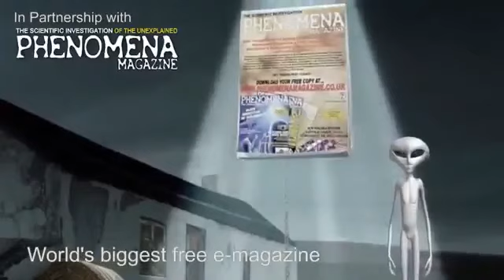Steven Greer Establishing Extraterrestrial Contact FULL VIDEO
Dr. Greer brings to an exposition of UFO secrecy the pragmatic approach of an emmergency care physician. He is not as much interested in giving the viewer a thorough debriefing on UFO's secrecy as he wants it to stop. This must watch video proposes the best route to a resolution of the UFO dilema. Secrecy about UFOs has acquired over decades a perpetuate life that even the President or a CIA Director cannot tame. The challenge is for Dr. Greer to insure the conspirators in the extensive cover-up of Roswell that they would not suffer at the hands of a citizenry learning the enormity of the big lie. Needless to say that the jaded beneficiaries of this crime against humanity are not eager to see it happen. Unless we all become engaged in exposing the fraud, planet earth will continue its steady decline toward self-destruction.

This video offers fascinating speculation on the matter of life existing elsewhere in the universe. Learn more about the history of mankind's search for extraterrestrials, why it is likely that life exists elsewhere, and the impact of what such a discovery means to our own planet and our existence.